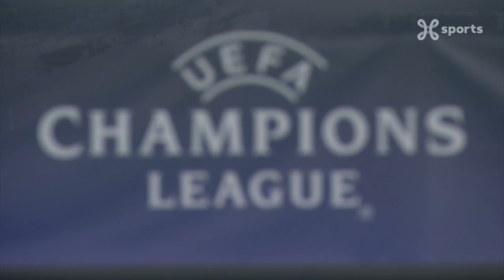Champions League 03/11/2020 / Highlights / Atalanta - Liverpool